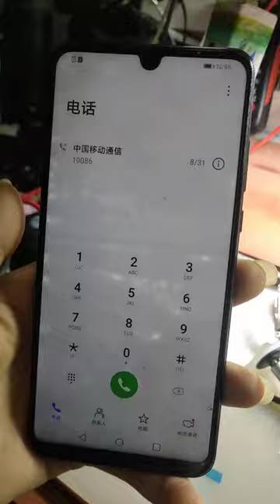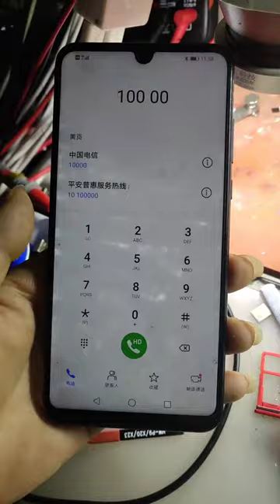Restoration of Iphone Samsnung OPPO Vivo huawei Restoring destroyed phone